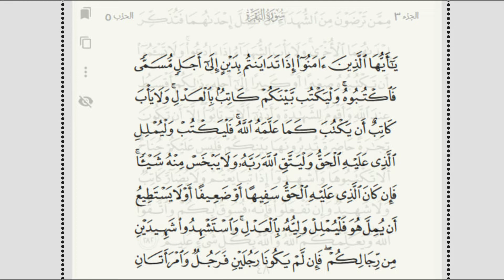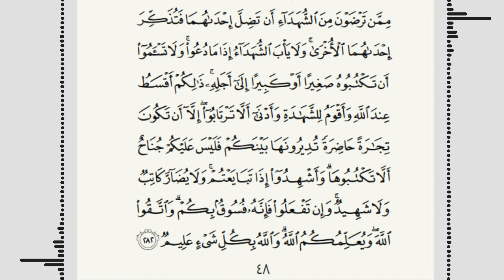Бақара сураси, (48-бет) | Қироатингизни биз билан текшириб олишни истайсизми? | Baqarah Surah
Унда биз билан такрорланг!
Baqarah Surah